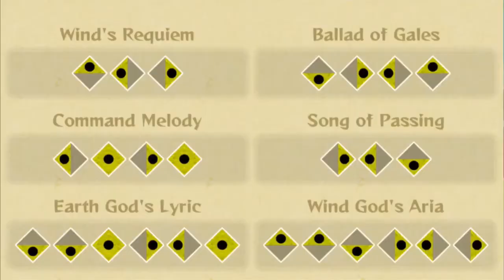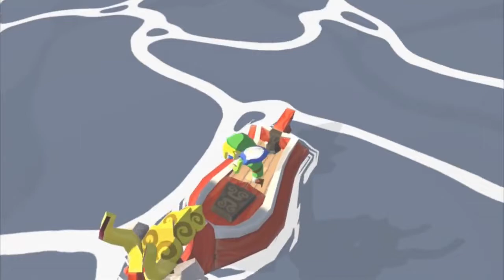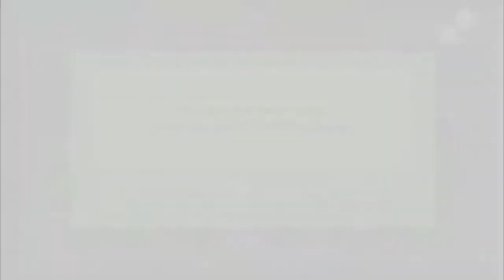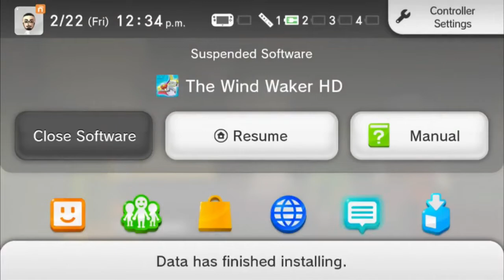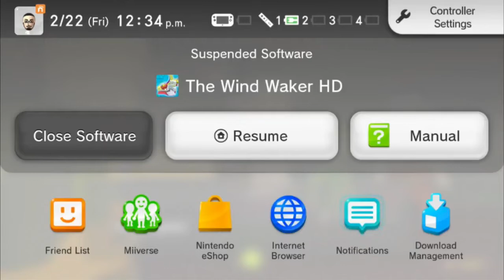We're finishing this... Wind Waker (7) (LP)